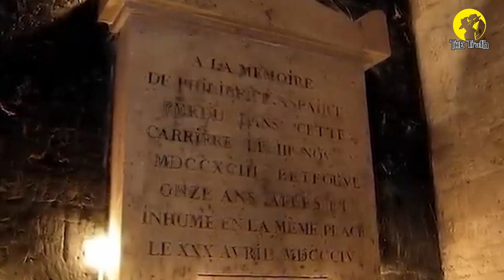সৌন্দর্যের শহর প্যারিসের নিচে লুকিয়ে আছে যে ভয়ংকর রহস্য !! Exploring the secret world under Paris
You Can Share your Ideas In comment Box.

কী?,কখন?,কীভাবে?,কোথায়?,কে?,কোনটি?,কেন?